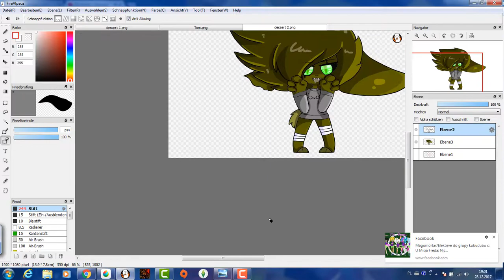Dessert Meme SPOILER (wtf)